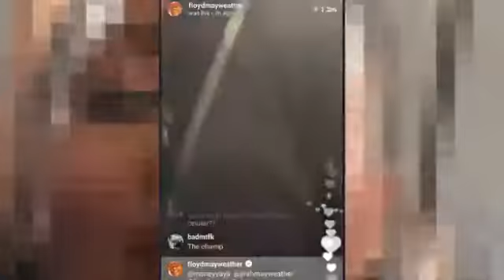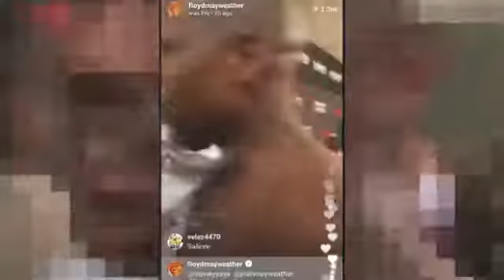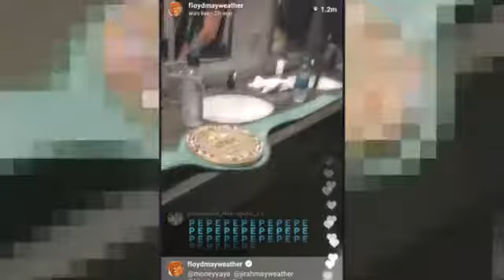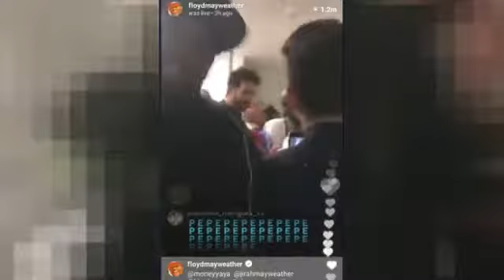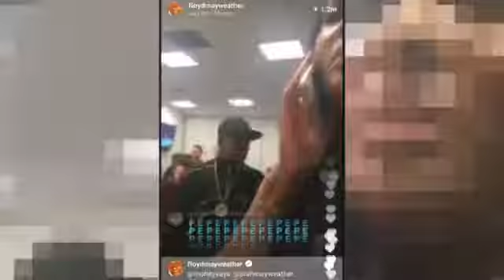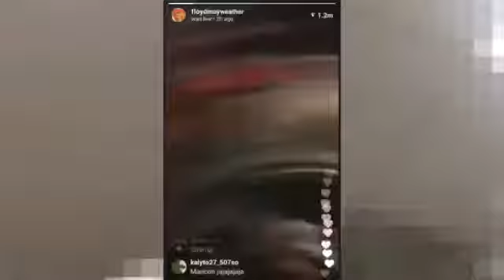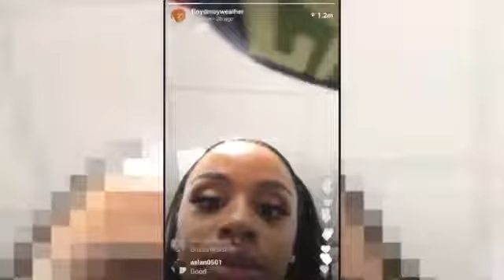[VIDEO] Mayweather & Nate Diaz Backstage After McGregor vs Mayweather Fight, Celebrating with TMT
Nate Diaz celebrates with Floyd Mayweather backstage after Mayweather defeats Conor McGregor by 10th round TKO.

Video credit - @floydmayweather